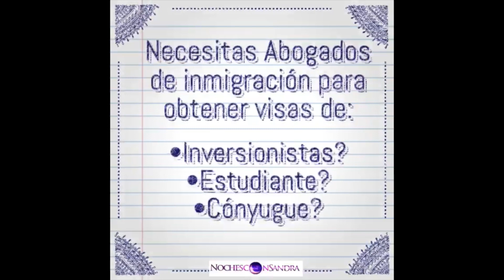26 nov 17